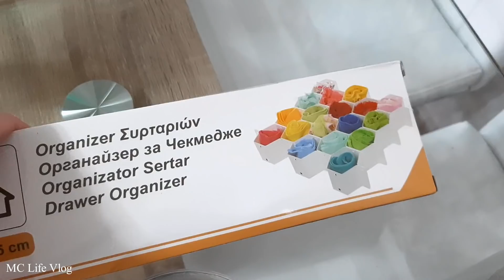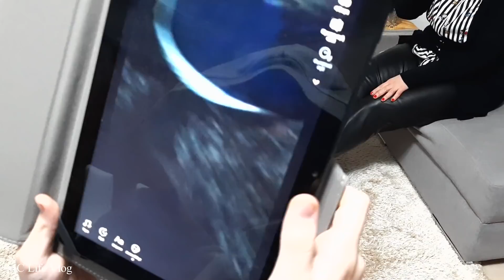VLOG:JUMBO HAUL,DRONE, Manicure,Γιορτάζουμε και πάλι Ψήνουμε,Family Routine |MC Life Vlog!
Φιλικά Μαριάννα!